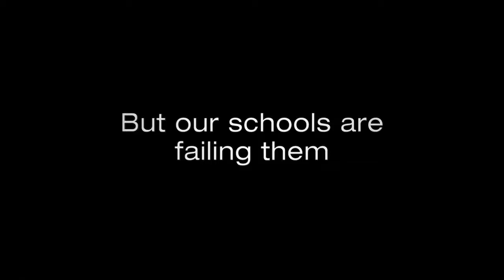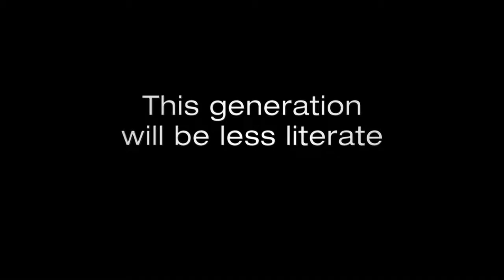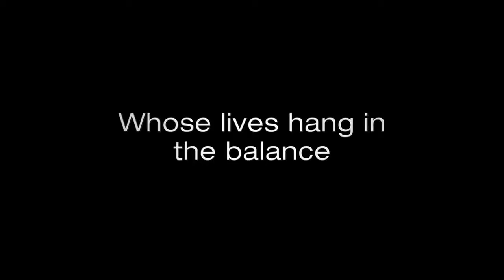Waiting for Superman | Trailer